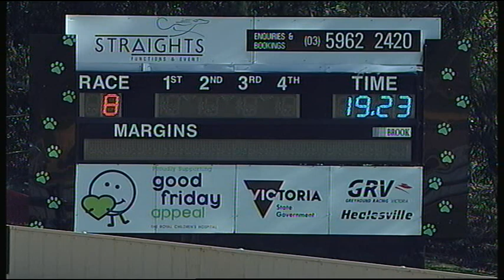HVL SUN 15 JUL 18 R8